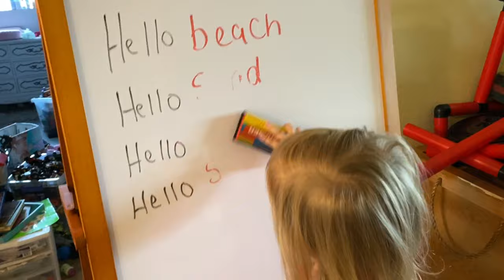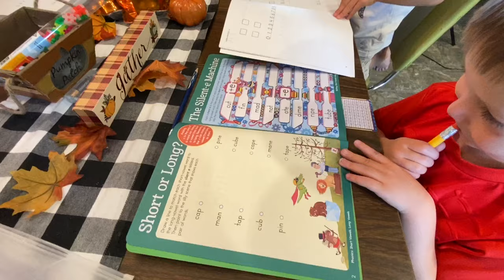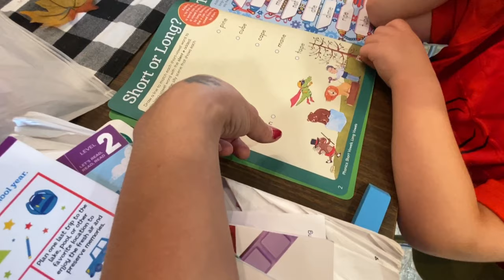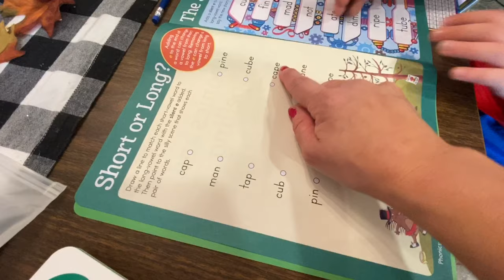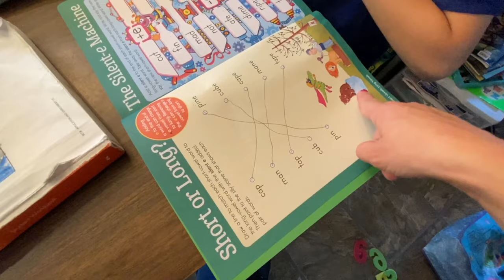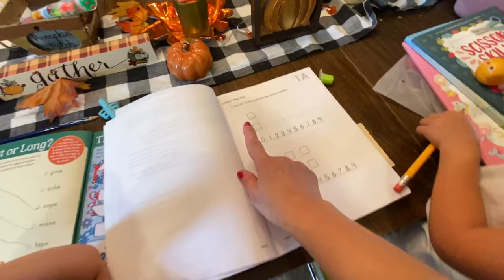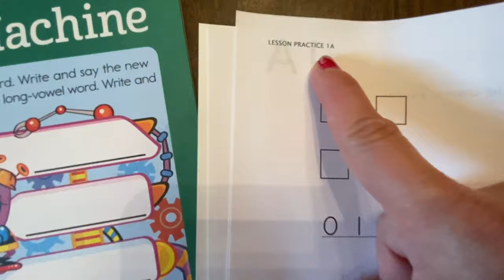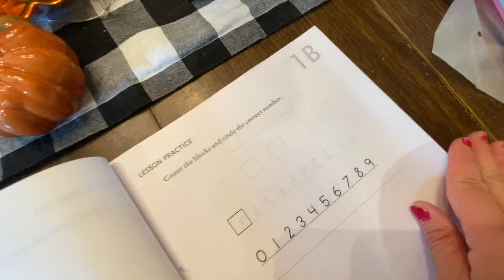Another Homeschool Day! COVID delayed our curriculum ✏️ Homeschool mom of 10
🍁*MONAT HAIR PRODUCTS ❤️Let her know I sent you!